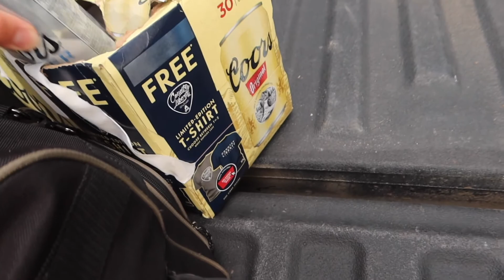Last Day At The Cottage :(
Follow me @mfren_09